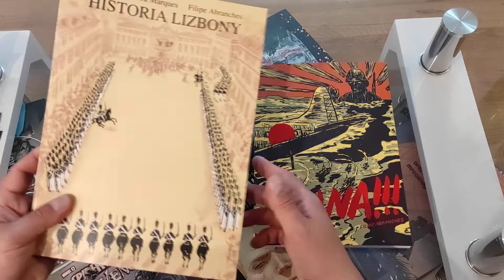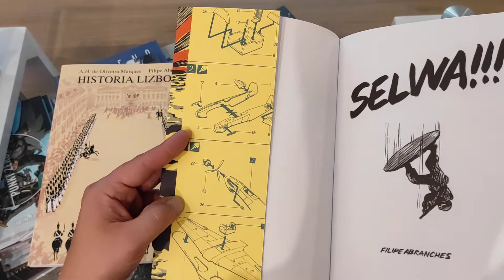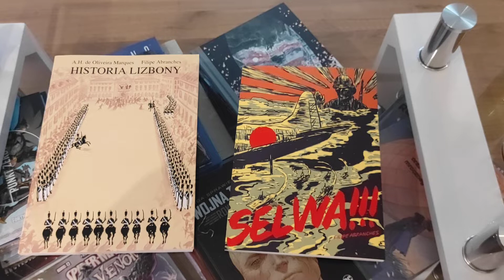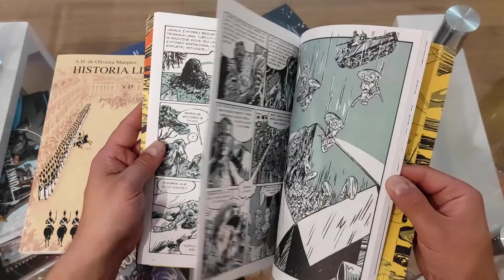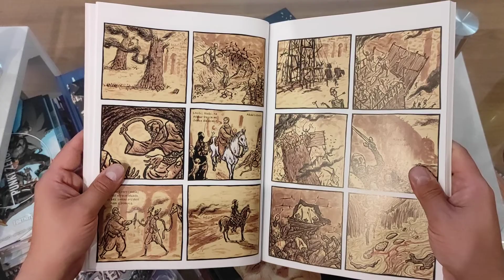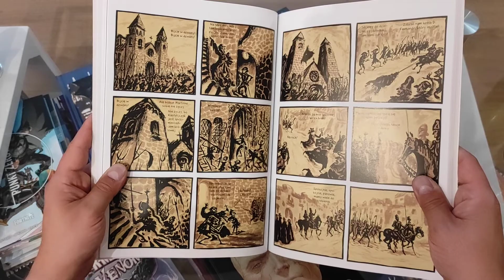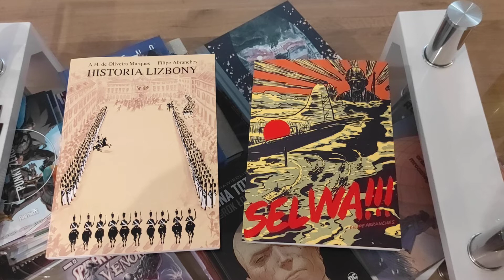Komiksowe polecajki - #18 czyli co warto przeczytać !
Dziś mam dla was kolejną porcje komiksowych polecajek tym razem od wydawnictw timof comics ;)
Linki: